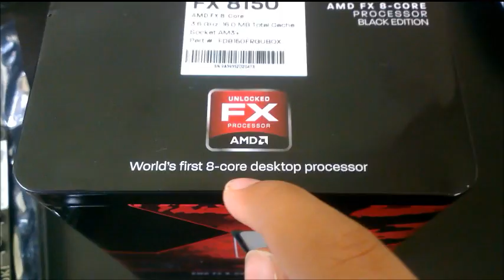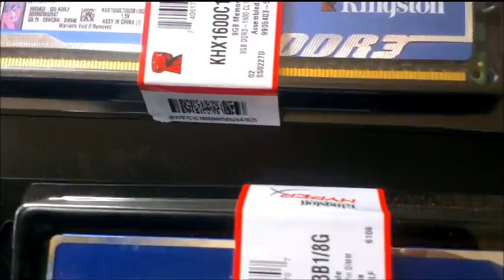Ultimate gaming pc build part 1